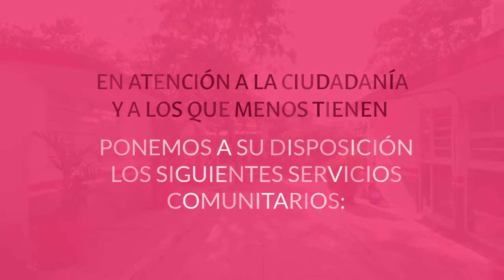DIF Municipal.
En el Dif Municipal y el Ayuntamiento de Balancán que preside la Dra. Luisa del Carmen Cámara Cabrales, se atiende a las personas más vulnerables.